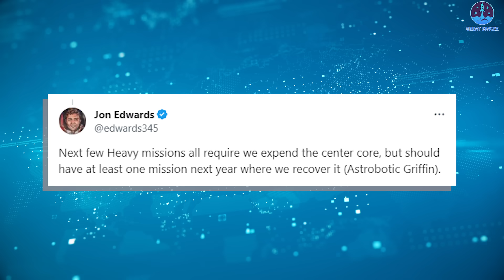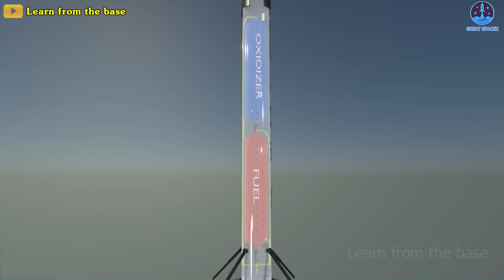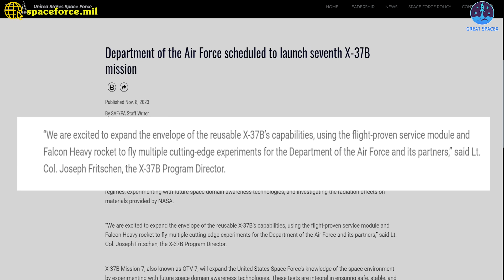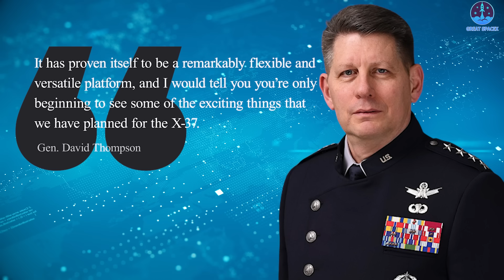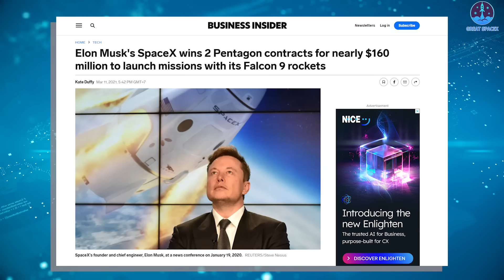Unusual! SpaceX officially announced landing all three boosters of next Falcon Heavy rocket.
This is amazing news!
After an extended period that led me to almost believe SpaceX had outright decided to only build expendable centers for Falcon Heavy, there's a refreshing update.
Specifically, the Vice President of Falcon Launch Vehicles at SpaceX recently revealed that there's at least one mission scheduled for next year where they plan to successfully recover the center.
Why is this still the biggest challenge for SpaceX?
Will Falcon Heavy make a breakthrough?
Find out everything about this in today’s episode of Great SpaceX